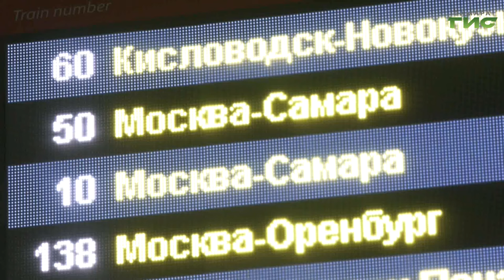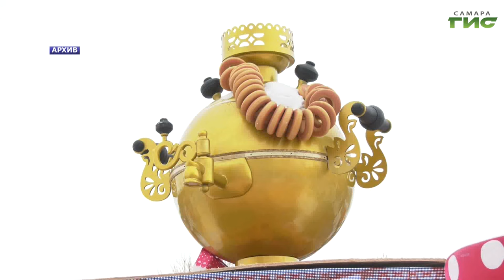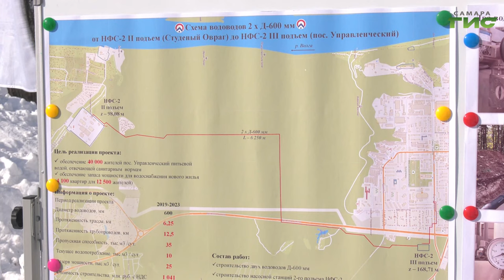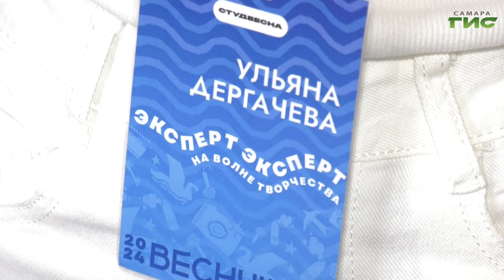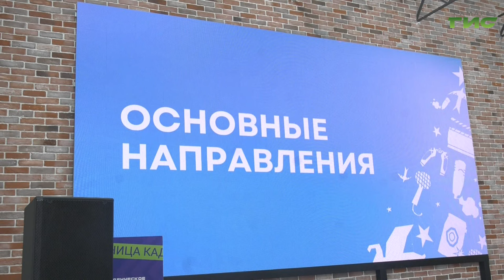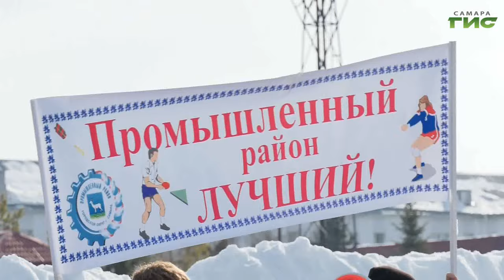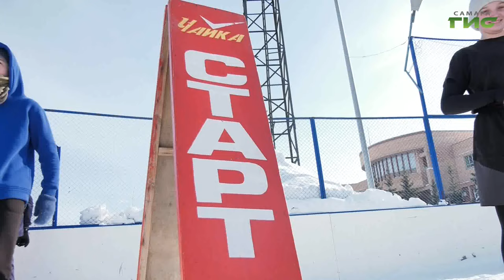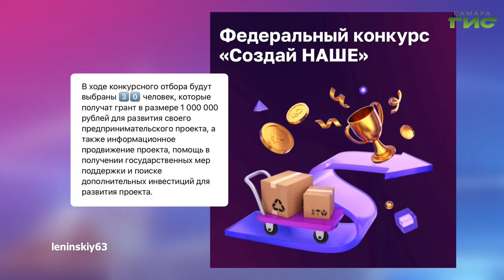"События" от 04.03.2024 (вечер)